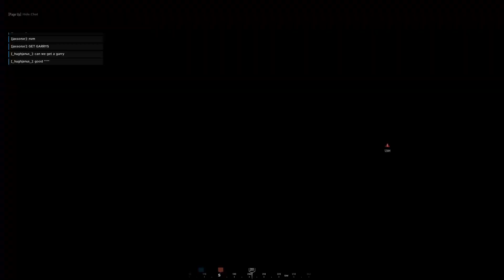Hell Let Loose- This poor squad was caught in the open...